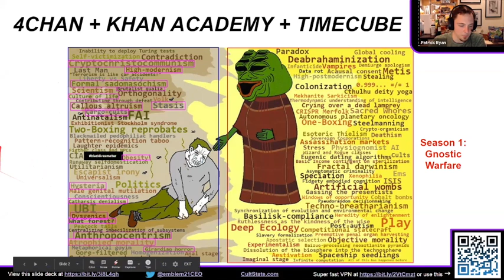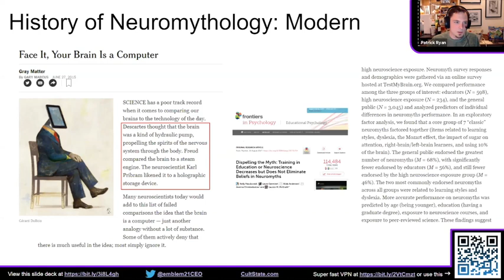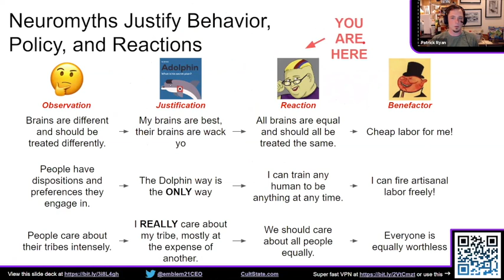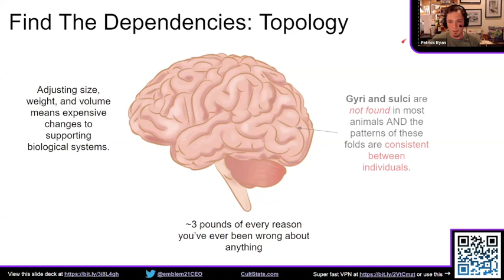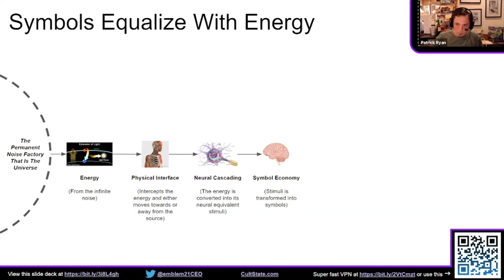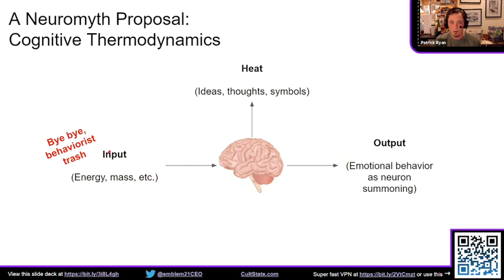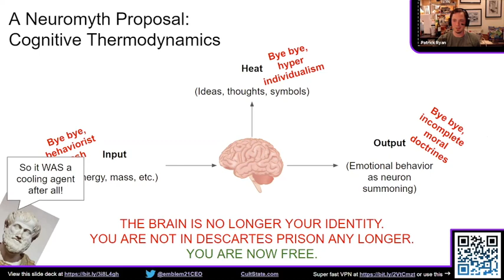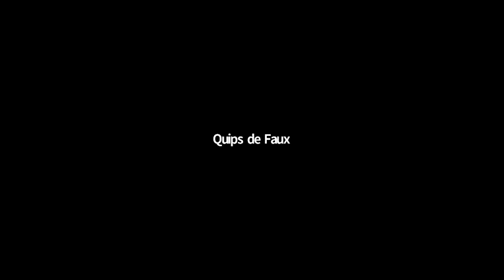The Dark Stoa: Neuromythology w/ Patrick Ryan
The Dark Stoa is where the Stoic art of negative visualization is taken to the darkest corner of our collective mind. Patrick Ryan shares his latest thoughts and ideas on our possible brave new world. Warning: Existential terror might occur.